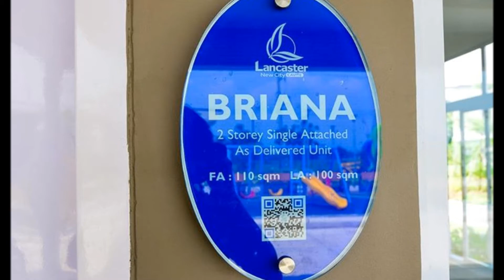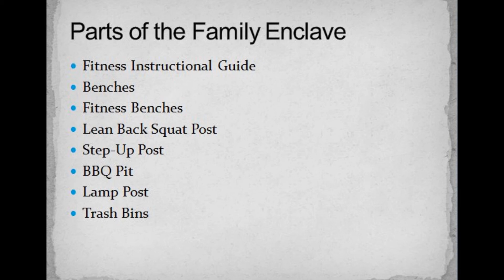BRIANA Real Properties Philippines House and Lot FOR SALE AT Cavite Homes Affordable House for Sale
BRIANA in Lancaster New City is a Single Attached house and lot with 110 square meters floor area and lot area of 108 square meters. Briana in Lancaster New City has Four (4) Bedrooms, Three (3) Toilets & Bath, and provision for Two (2) Car garage.
LANCASTER NEW CITY is located in Imus-Gen. Trias, Cavite; Lancaster New City is just 30 minutes away from SM Mall of Asia and NAIA airport via Cavitex; It offers a school, church, supermarket within the community itself.

PROPERTY SPECIFICATIONS
House Model: BRIANA MODEL
Village Name: Lancaster New City (formerly called Lancaster Estates)
Location: Imus Cavite
Floor Area: 110 square meters
Typical Lot Area: 108 square meters
House Type: Single Attached
Bedroom: Four (4) Bedrooms
Bathroom: Three (3) Toilets & Bath
Car Garage: Two (2) Car garage
With Balcony: Yes
Maid's Room: N/A
Developer: Property Company of Friends Inc. (Pro-Friends)

PAYMENT DETAILS
Selling Price: Php 2,878,000.00
Reservation Fee: Php 20,000.00
House Status: Pre-selling
Turn-over Schedule: 24 months from reservation date
Financing Accepted: Bank & Inhouse Financing

Available Payment Schemes: Briana - Lancaster New CitySPOT CASH
ZERO INTEREST INSTALLMENT @ 24 MONTHS
100% Total Contract Price payable in 24 months at 0%
BANK FINANCING
12.50% Downpayment payable within 15 months at 0%
87.50% Bank Financing -- payable in 5,10,15,20 years loan term @ 8% interest rate
IN-HOUSE FINANCING
30.00% Downpayment payable within 24 months at 0%
70.00% In-House Financing -- payable in 5,10 years loan term @ 18-21% interest rate

FLOOR PLAN
GROUND FLOOR
Two (2) Car Garage
Living Room
Dining Area
Kitchen
Bedroom 1
Common Toilet and Bath
Laundry/Service Area
Provision for Lanai
SECOND FLOOR
Stairway
Master's Bedroom with T&B
Bedroom 3
Bedroom 4
Family Room
Balcony

HOUSE FINISHES
BRIANA MODEL in Lancaster New City is a Completely Finished house model. The above photo of the dressed up house is the same exterior turnover finishes and materials for Briana in Lancaster New City.
SAVE BIG MONEY ON RENOVATION COST! The actual turnover unit of Briana in Lancaster New City is 100% complete and more! It comes with parition, complete ceiling, fully painted interior & exterior wall with mouldings and accents. The bathroom is complete with tiles and complete bathroom fixtures.
HOUSE MATERIALS AND FINISHES
- Pre-painted GI Sheet Roofing
- Powder Coated Aluminum Sliding Windows
- Combination of painted sandblast and paint cement finishes with tile accent for exterior walls
- Tiled Toilet and Bath with Complete Set of Bathroom fixtures (including Tissue and Soap Holder)
- Tiled Ceramic Flooring for Ground Floor, Second Floor and Balcony
- Provision for CATV, telephone, internet and AC Outlet